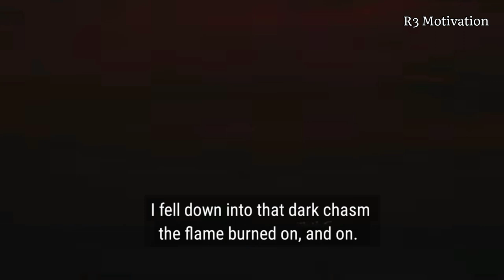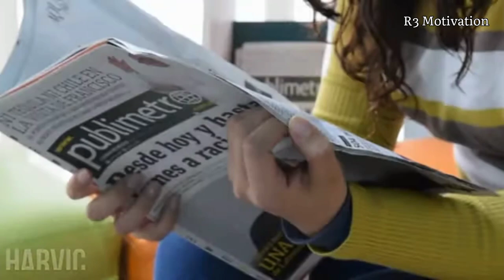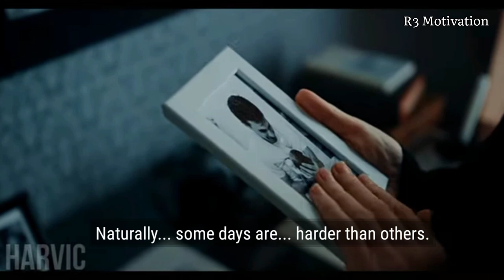Times are uncertain by Joshua Graham-Inprational speech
Beberapa adegan video menggunakan video berlisensi commons
Sumber video
Nama channel: Harvic
Judul video: JoshuaGraham-Times are uncertain-Inspirational speech